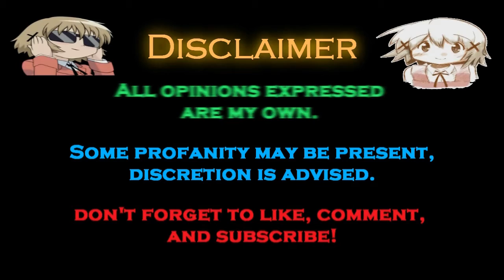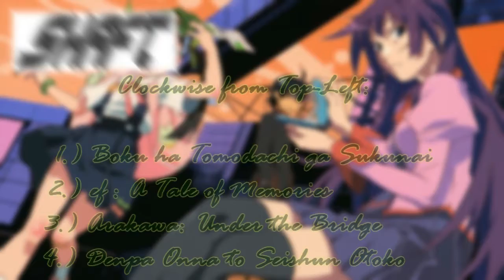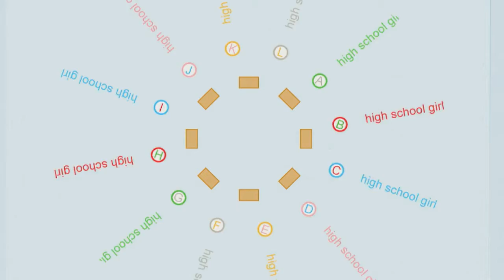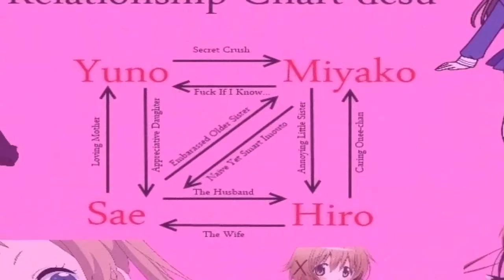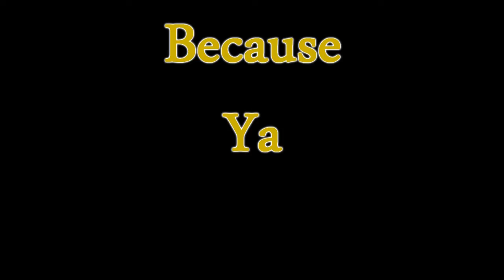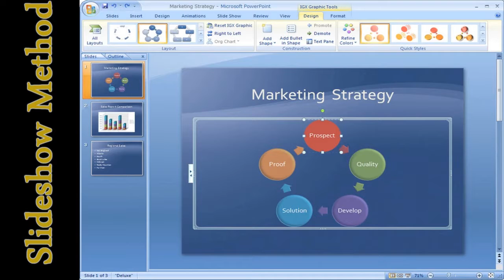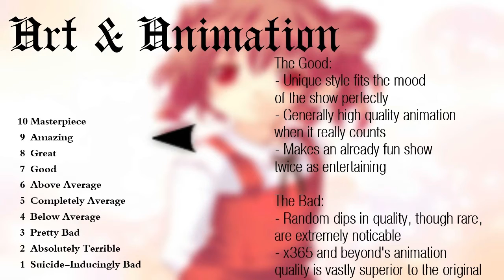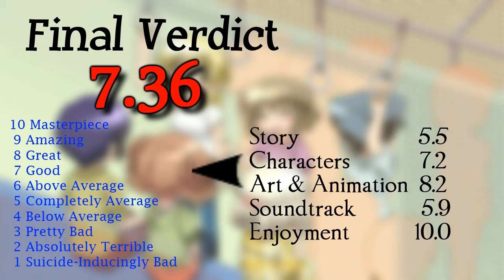Hidamari Sketch Review ~Anime Days~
Today, I present a review of the relatively unknown series Hidamari Sketch. You may have never heard of it, but you've probably seen the infamous wideface characters and heard someone use the word "nutbladder" somewhere around.

The review turned out much longer than I thought it'd be, but I had to be as in-depth as possible with a series as great as this one.

00:00 Introduction
01:32 Anime Opening
02:12 Disclaimer
02:28 Overview
02:59 Story
06:28 Characters
11:53 Art and Animation
14:40 Soundtrack
16:18 Conclusion
18:16 Outro